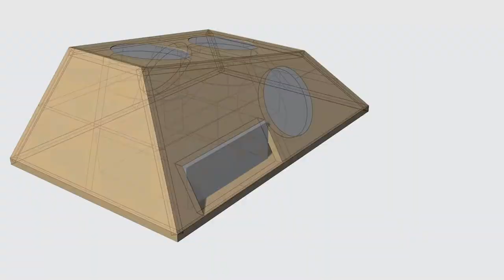MOTTO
El pasado 22 de febrero de 2017 se presentó Motto en la Feria Internacional ARCO MAD 2017. Una performance del artista en residencia Juan Sorrentino con unas nuevas mochilas diseñadas por Francisco Diaz y fabricadas durante un taller colaborativo en el Fablab de Medialab-Prado. Un proyecto coordinado por Jesús Jara como parte de su investigación en Medialab, "Tecnologías de lo Sonoro".
Diseño: Francisco Díaz
Coordinación técnica: Daniel Pietrosemoli
Performers: Anna Katarina Martin, Sergio Cáceres Dies, María del Mar Delgado Mesa y Juan Sorrentino.